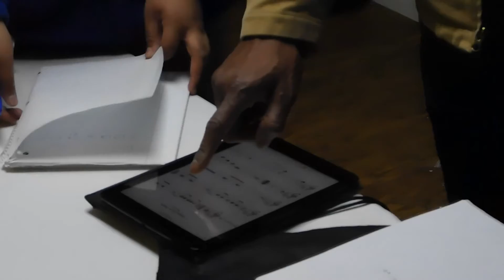2021 Community Champion Award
Karin Stein of Moms Clean Air Force receives the Community Champion Award at Bright Ideas.